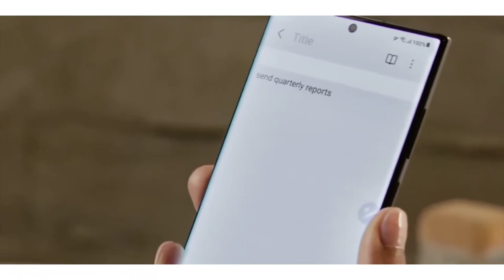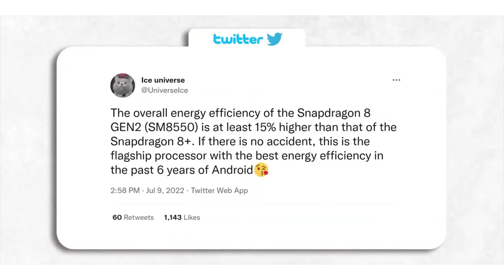Samsung Galaxy S23-(2023) 🔥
Yeni Samsung S23🔥